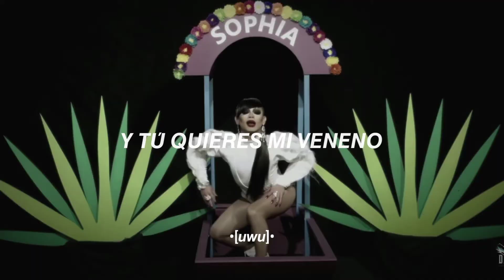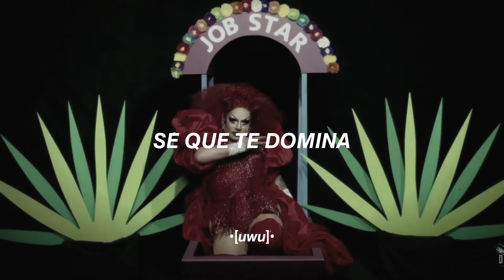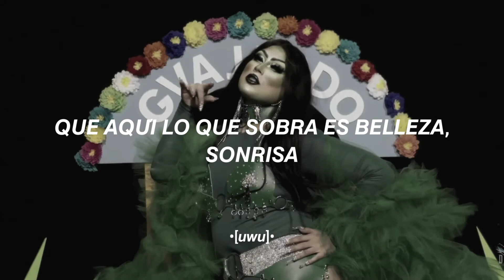actitud•vanessa Cláudio•letra•la mas draga 2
Artista: Vanessa Claudio
Álbum: La Más Draga 2
Fecha de lanzamiento: 2019

letra•

Hey vengo maliciosa
En modo potra fina
Abre paso bitch
Vengo poderosa, yeah
Vestida como diosa, yeah
Me mira, no me toca, yeah
Mi nombre está de moda yeah, yeah, yeah
Soy como yo quiero
Una diva que echa fuego
Mis tacones rompen hielo
Y tú quieres mi veneno
Yeah, yeah, yeah
Siento tu mirada
Desafiándome a posar
Sé que te fascina
Sé que te domina
Mi modo sexy diva
¡You better work!
Sé que te hipnotiza
Cuando estoy divina
En perra sexy diva
¡You better work!
Tu actitud, actitud
Actitud, my love
Actitud, my love
¡You better work!
Tu actitud
Actitud, my love
Actitud, my love
Actitud
¡You better work!
Fabulosa, yeah
Glamurosa, yeah
Feminosa, yeah
Yo tengo la corona yeah, yeah, yeah
Todo apunta a mí
Click, click, click flashes sobre mí
One, two, three, all lights on me
Arrasando todo con mi tiki, tiki
Siento tu mirada
Desafiándome a posar
¡You better work!
Cuando estoy divina
¡You better work!
Tu actitud, actitud
Actitud, my love
Actitud, my love
¡You better work!
Tu actitud
Actitud, my love
Actitud, my love
Actitud
¡You better work!
Posando con tacón, caminemos stop
Una vuelta super hot, hot, hot, pose
Vamos mi vidas, seamos estrellas
Que aquí lo que sobra es belleza, sonrisa (Give me a shot)
Con el melenon de impacto
Tres, dos, uno, ponte el pestañon de miedo
¡You better work!
Cuando estoy divina
¡You better work!
Tu actitud, actitud
Actitud, my love
Actitud, my love
¡You better work!
Tu actitud
Actitud, my love
Actitud, my love
Actitud
¡You better work! (Better work, work work)
Sonrisa, guiño y shot ah
You better work, cariño